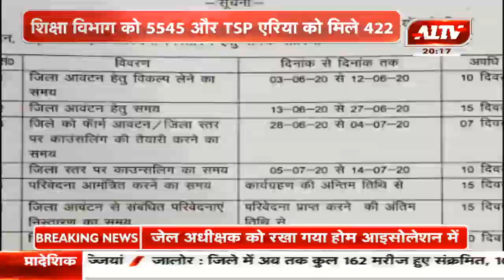जयपुर : LDC भर्ती के चयनित अभ्यर्थियों को नियुक्ति के आदेश जारी